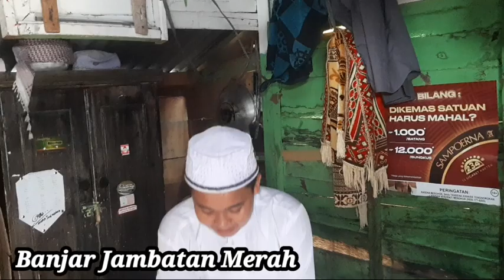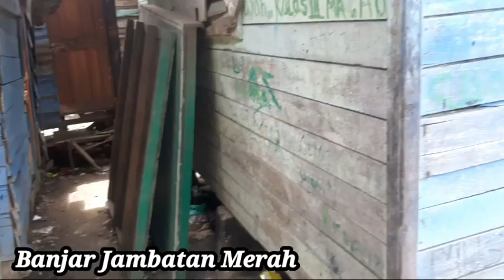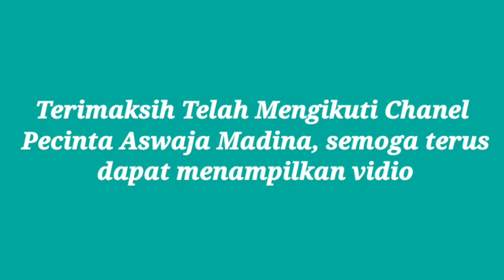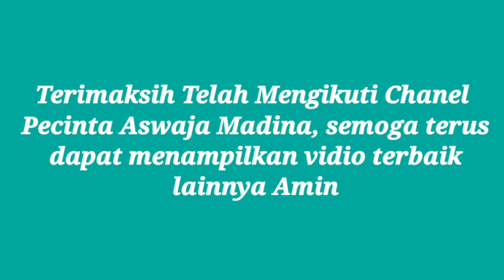Menelusuri Pondok Santri Banjar Jambatan Merah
menelusuri pondok santri Musthafawiyah Banjar Jambatan Merah